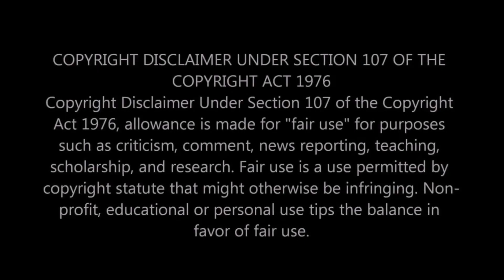Two Girls React to Cinderella - Nobody's Fool (Official Music Video)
Hey guys we hope you enjoy our reaction to Cinderella! We felt like we were on a ride! Such a power driven song, it felt so magical! The guitar solo was beautiful, the build ups were insane! "I'm no fool!" The lyrics are stuck in our heads LOL! We love you guys!

Amazon wishlist